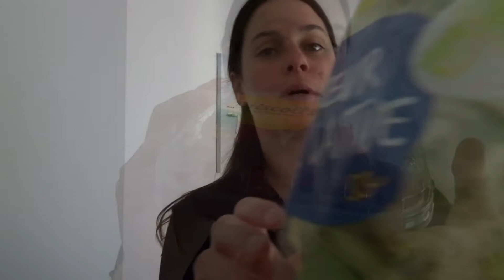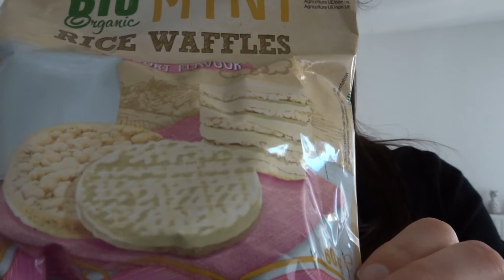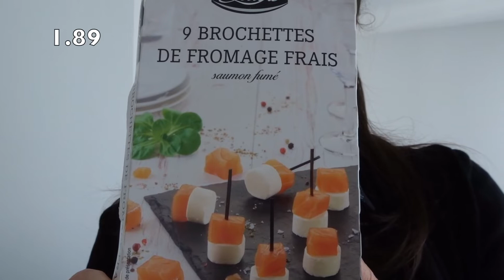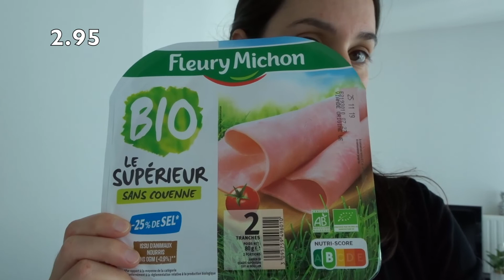Haul Lidl novembre 2019